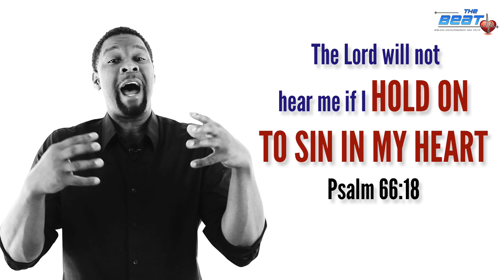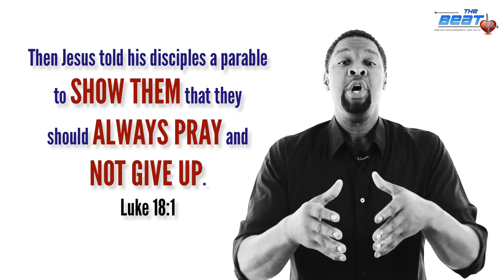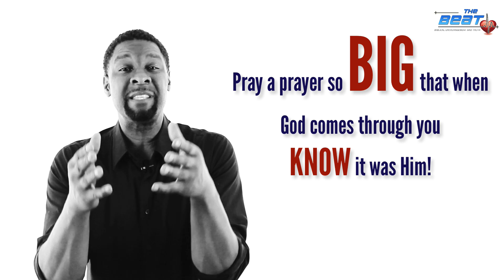How To Get Answers To Your Prayers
Do you want to see more of your prayers being answered? Are you tired of praying and not seeing any results? Today I want to share with you how you can pray more effectively.

Okay so today I want to share with you 3 practical ways you can improve your prayer life and hopefully see more answers to prayer (that’s what we all want right?)

1. Pray with a PURE HEART – There are at least 5 reasons that the Bible teaches you can pray as hard as you can and God won’t answer your prayers.
a. Marital conflict – 1 Pet. 3:7 – God is like, “if you’re not treating your spouse right don’t come asking me for anything.”
b. You’ve offended someone – Matt. 5:23-24 - So if you’ve offended someone and you haven’t sought that person’s forgiveness then God says don’t come asking me for anything.
c. Unforgiveness – Matt. 6:14-15 – Also if you’re unwilling to forgive others God won’t answer your prayers because you’re not willing to do the very thing that opens up the door for you to even pray to God.
d. Unconfessed sin – Ps. 66:18 – Also if you have any known sin in your life you should ALWAYS confess it before asking God for anything.
e. Wrong motives – Jam. 4:3 – You’re asking God for something but it’s really a selfish motivation God may not answer that prayer.
f. So make sure to check the condition of your heart before you ever ask God for anything.
2. Pray Persistently – Now this is where many of us fail. Do you know why many of our prayers aren’t being answered? It’s because we don’t PERSIST in prayer. We pray one or two times and then when God doesn’t answer we give up. But notice that even Jesus encourages us to pray repeatedly.
a. Matt. 7:7 – He said, “The Bible says, “ask, seek, knock.” When you go to someone’s house you don’t knock one time and expect them to open the door. You keep on knocking until they open the door. Why because you know they are home. In the same way, God is inviting us to keep on knocking on heaven’s door until it opens or until God clearly shows you that it is not His will for your life.
b. You may ask, “why won’t God just give me what I want the first time?” It’s because persistent, repeated prayer demonstrates that we truly believe in our heart that the God we are praying to has the ability to bring to pass that which we are praying for.  And faith always pleases the heart of God. Maybe God is waiting for you to continue to persist in prayer before He answers your request.
c. Luke 18
d. ENDING QUESTION: What prayer have you given up on praying for because God hasn’t answered it in your timetable? I encourage you to persist in prayer until you get a clear answer from God no matter how long it takes.
3. Pray Precisely/Specifically – Have you ever noticed how many of our prayers are basic? I’m reminded of the story in Mark 10 where a blind man is crying our repeatedly, “Jesus have mercy on me” (persistent but not specific) so much so that the people around him told him to shut up. Finally, Jesus invited him to come to him and asked him, “WHAT DO YOU WANT ME TO DO FOR YOU?” And the man said, “I want to see.” And he received his sight. The point is not that the man was healed but rather that Jesus is INVITING us to be more specific with our requests.  It forces you to really think about what it is you are trusting God for. HOW WILL YOU KNOW YOUR PRAYER IS ANSWERED IF IT’S NOT SPECIFIC? If God were to pose this question to you, how would you answer?

So if your prayer life has gotten a little stale, I want to encourage you starting today that when you pray to make sure that first of all your heart is pure before God, secondly no matter how tired you get to persist in prayer and finally, don’t be afraid to ask God specifically for what you want. God in His word is inviting us to pray this way.